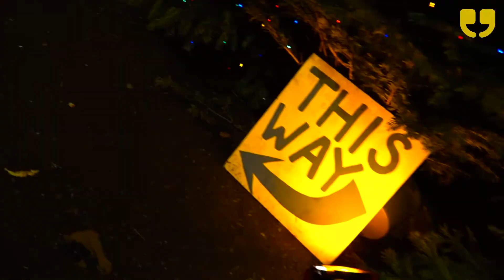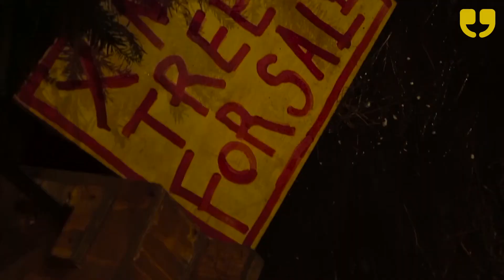"Gripping Lynchian nightmare gets under the skin" The Guardian - Grimly Handsome at The Royal Court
“Last night I woke up and found that I was not at home. And I was not wearing my own clothes. And then I wasn’t sure. Maybe they were my clothes, and I was someone else.”

In an unnamed American city, two strangers sell Christmas trees on the sidewalk; two cops work to solve a killing spree; and a young woman finds herself transforming in ways she could never have imagined.

A darkly comic thriller exploring the margins of a city and the violent fantasies they inspire.

In this new production of Jarcho’s Obie Award-winning play, Sam Pritchard and Chloe Lamford collaborate to reimagine the play as a series of installations inside The Site, a new space at the Royal Court.

Obie Award Winner: Best New American Play (2013)